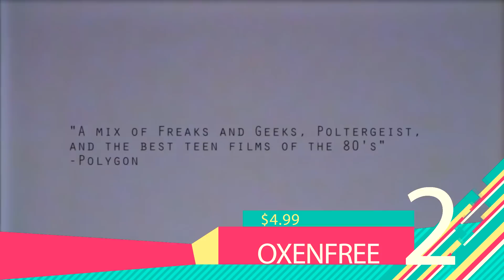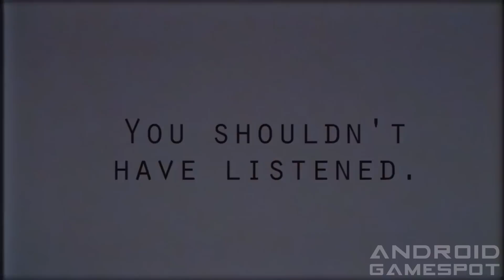Top 12 PS Vita Games To Play on Android - iOS 2018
iOS ($4.99 - Stealth Inc 1)

#9- Sonic & All Stars Racing Transformed ($3.99)

#8- Final Fantasy X / X2 HD

#7- Steamworld Heist ($4.99)
Android (Removed)

#5- Need For Speed Most Wanted ($4.99)

#3- Oddworld Stranger's Wrath ($2.99)

Joakim Karud - Off Course

Ikson - Buddy